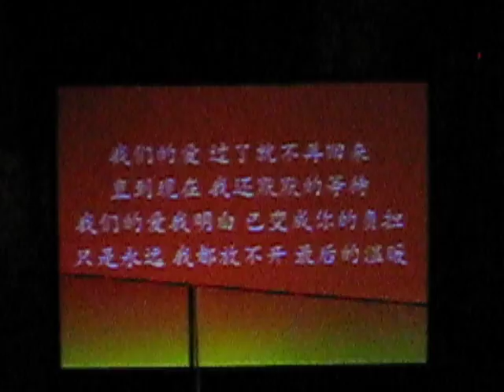[CUCSSA] 2012 哥大春晚歌曲串烧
Columbia University's 2012 Chinese New Year Gala hosted by CUCSSA.